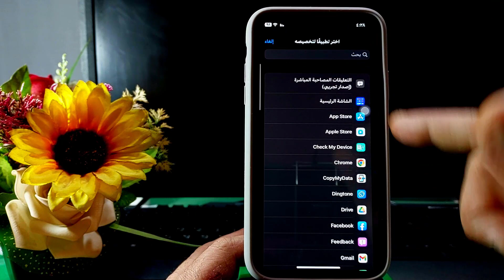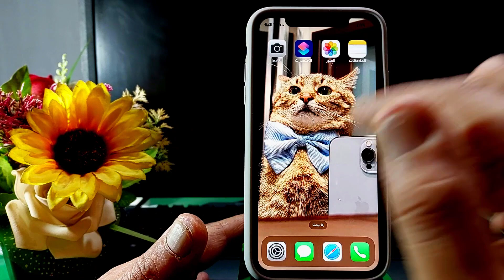ميزة في الايفون تغير لون البطارية الي ألون الأسود||كيف تغير لون الساعة والبطارية الى لون أسود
ميزة مخفية في الايفون تغير لون البطارية الي ألون الأسود||كيف تغير لون الساعة والبطارية والشبكة الى لون أسود تغيير لون بطارية الايفون الي لون ازرق كيف تغير لون الساعة والبطارية والشبكة الى لون أسود